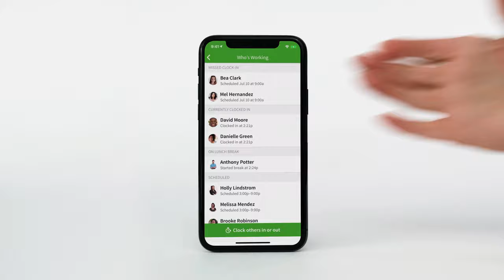Blended Time: Work Schedule & Time Card Integration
How do you integrate the work schedule and time cards?